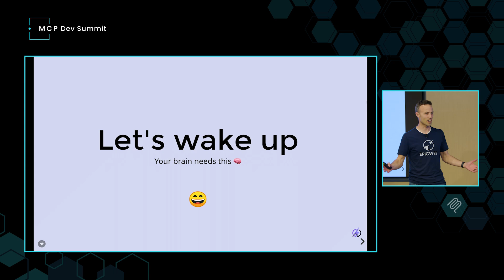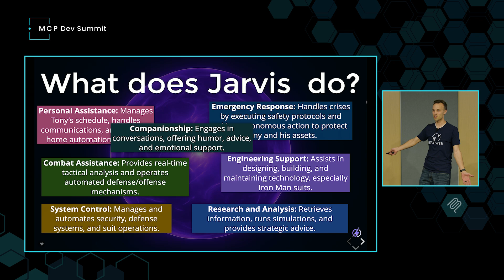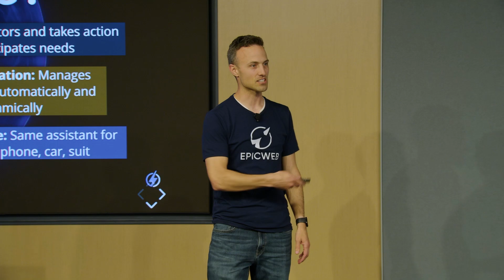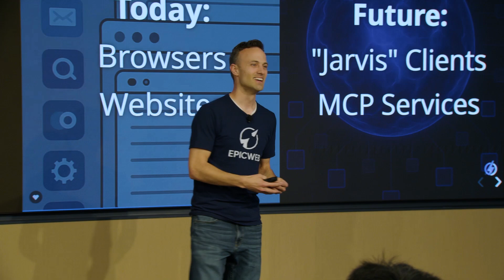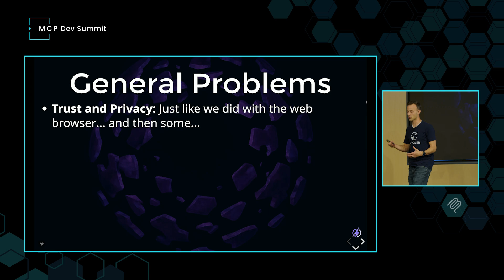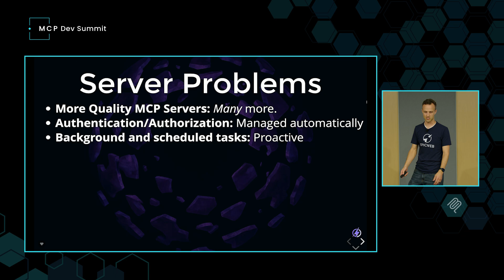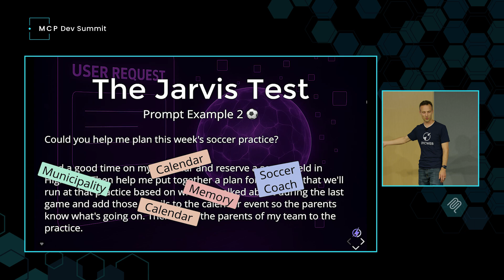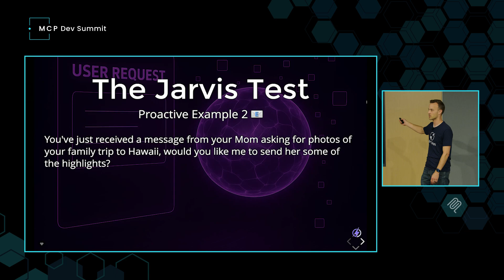[Session] Please Make Jarvis So I Don't Have To with Kent C. Dodds from EpicAI.pro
Please Make Jarvis (So I Don't Have To)
🎤 Kent C. Dodds, Software Developer Educator - EpicAI.pro

The advent of AI signals a ""Post-Browser Era,"" where intelligent ""Jarvis clients"" will supersede traditional browsers, interacting with a vast network of MCP (Model Context Protocol) services. While MCP provides a standardized communication layer, realizing the true ""Jarvis experience""—an AI that understands, anticipates, and acts seamlessly across all facets of our lives—requires building the sophisticated client itself.

This talk moves beyond MCP infrastructure to define the characteristics of a true Jarvis, illustrate its potential through compelling use-cases, and identify the key challenges. It's a call to action for developers and visionaries to construct this pivotal AI interface, bridging the gap between powerful MCP services and the end-user dream.